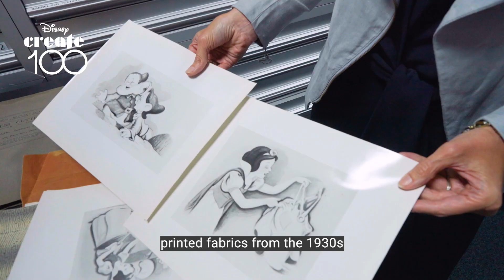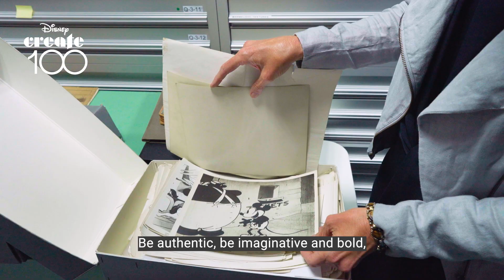Disney Create 100 | Sanderson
Sanderson is an interior brand founded in 1860, sold worldwide, known for its iconic florals and botanicals.

For DisneyCreate100, Sanderson is donating a print out of the initial paintings used to create its Disney wallpaper mural of Disney's Mickey Mouse in the clouds, in support of Make-A-Wish®.